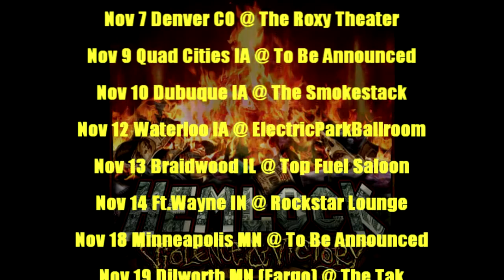2021 Tour Video updated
Hemlock 2021 tour dates.